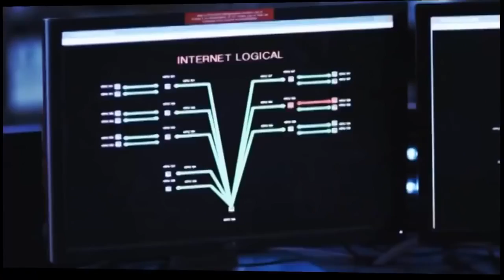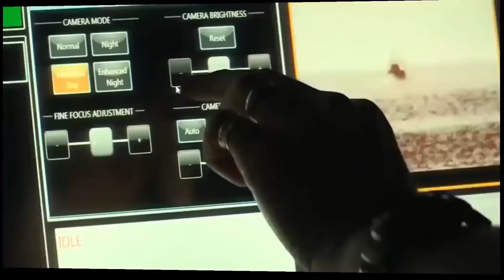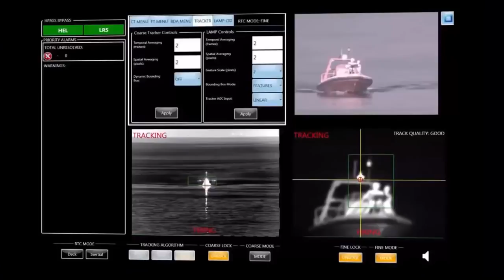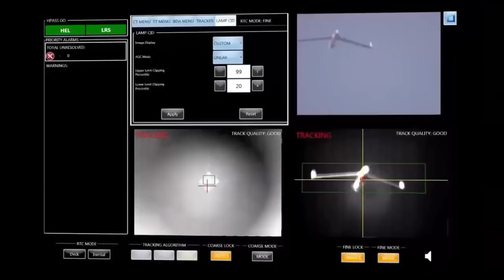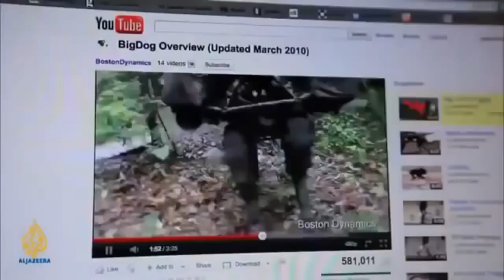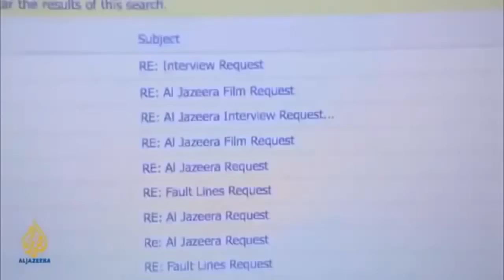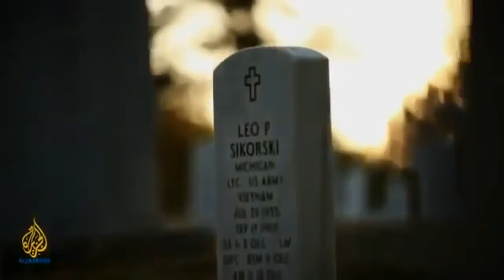Top SECRET DARPA Weapon Projects - HD Documentary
Since its founding in 1958, DARPA, the Defense Advanced Research Projects Agency, has kept the United States as a technological leader in robotics, electronics, communications, and combat. President Eisenhower first authorized what was then known as ARPA as a response to the Soviet launch of the Sputnik satellite in 1957, and the Agency quickly became known for its far-fetched research,  its startling advances, and its secrecy.

Inventions by DARPA have changed the way we communicate, work, and travel - both in peace and war. Our list of DARPA projects includes concepts crucial to the internet, GPS, interactive maps, advanced computing, and transportation. And DARPA researchers are currently working on an astounding array of projects, everything from robotic dogs to healing microchips. Much of it won't work, and some of it won't ever see the light of day - but everything DARPA does keeps the US on the forefront of technological dominance.

This DARPA projects list features some of the coolest, most attention-getting innovations DARPA has been involved with. Which  weapon inventions and breakthroughs do you think are the coolest in DARPA history?